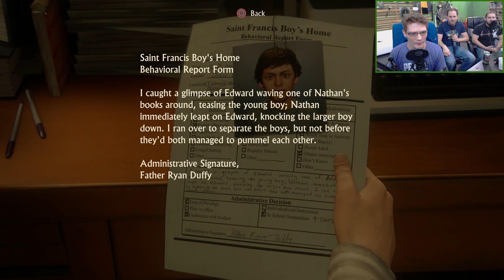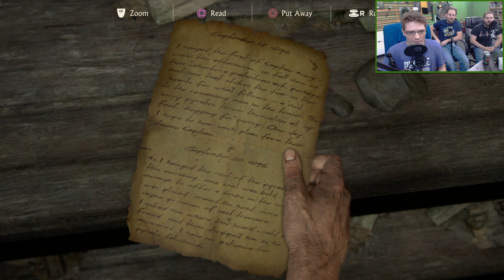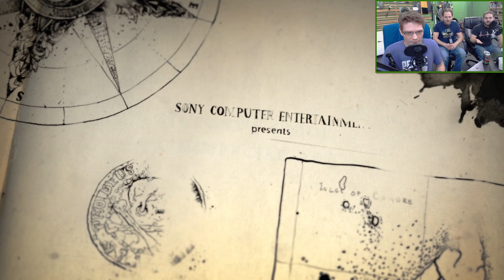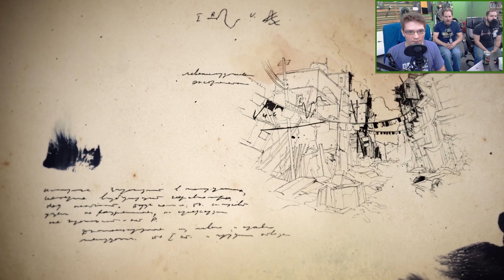Let's Watch - Uncharted 4: A Thief's End - Part 1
Ryan and Jeremy watch as Michael plays through Naughty Dog's newest game, Uncharted 4: A Thief's End.